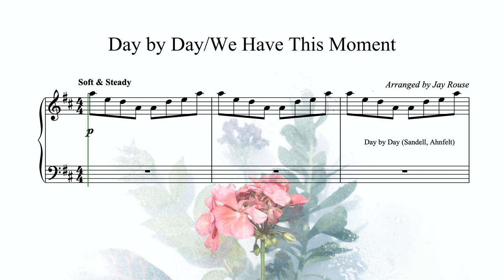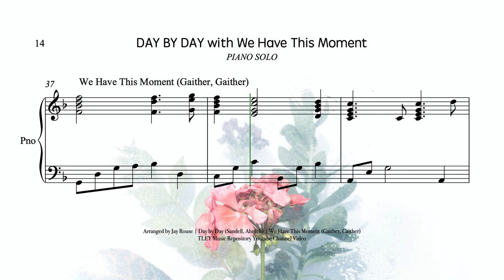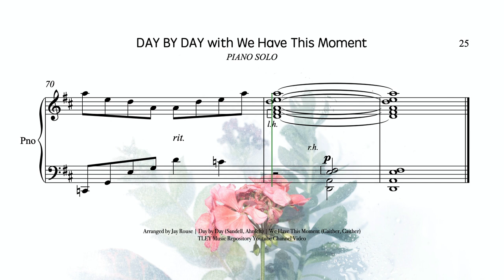Day by Day with We Hve This Moment | Piano Solo | Arrange by Jay Rouse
The marriage of an exquisite lyric with a timeless melody is the
highest aspiration for a songwriter. It is also one of the consistent
characteristics that is distinctive of the music of Bill and
Gloria Gaither. Their songs have placed an indelible imprint on
the hearts of believers in their generation. We are proud to present
to you these two volumes of the best of Bill and Gloria
Gaither, arranged by some of the finest keyboard artists in
Christian music. These are songs that will be immediately recognized
by congregations and audiences around the world.
These are songs that define the unparalleled music ministry of
Bill and Gloria Gaither. The marriage of a great lyric, a timeless
melody, interpreted by an outstanding arranger and performed
by a pianist who understands the power of music to
touch people with the ageless truth of the gospel ... is truly
"something beautiful."